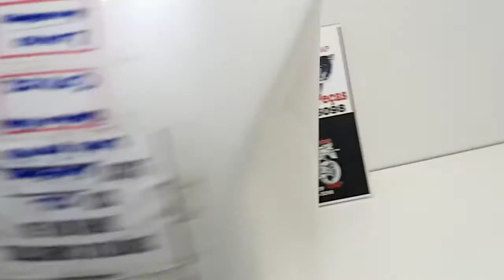TANQUE DE COMBUSTÍVEL DAFRA RIVA 150 INSPEÇÃO E EMBALO PARA TAIS CLIENTE GAP EP03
TANQUE DE COMBUSTÍVEL DAFRA RIVA 150 INSPEÇÃO E EMBALO PARA TAIS CLIENTE GAP Guarani Auto Peças OFICIAL® guaraniautopecas Instagram @guaraniautopecasoficial
TAGS DE BUSCA: INSPEÇÃO E EMBALO GUARANI AUTO PEÇAS, VENDAS E ENTREGAS GUARANI AUTO PEÇAS, VENDAS MERCADO LIVRE, VENDEDOR MERCADO LIVRE, GUARANI AUTO PEÇAS, SHINERAY MOTO PEÇAS VILARINHO, MOTO PEÇAS VILARINHO, SHINERAY GUARANI AUTO PEÇAS,TANQUE DE COMBUSTÍVEL DAFRA RIVA 150, DAFRA RIVA 150, PEÇAS DAFRA, IMAGEM TANQUE DE COMBUSTÍVEL DAFRA RIVA 150, INSPEÇÃO E EMBALO GUARANI AUTO PEÇAS